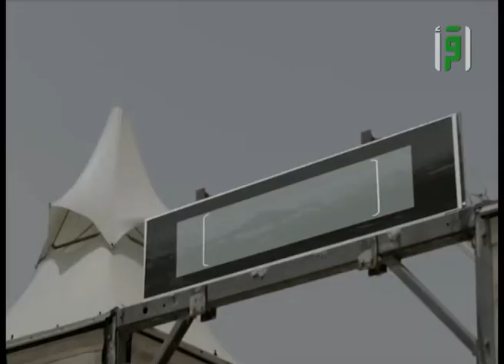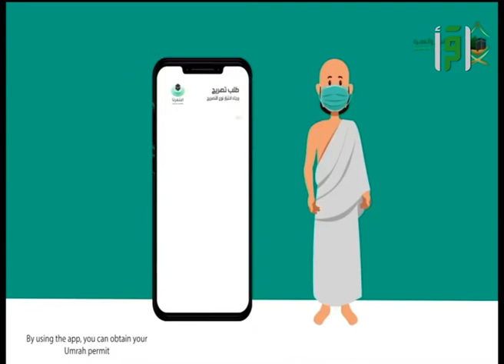صحتك في الحج 1443 مع د. نشوى السكري || الحلقة 03 - 2022